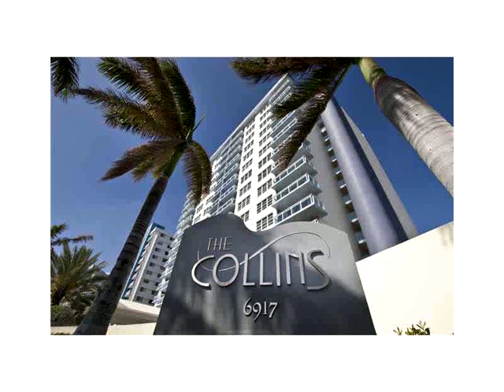6917 COLLINS AV # 920,Miami Beach,FL 33141 Condo For Sale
Location, location apt in beachfront building with parking, heated pool, gym, sauna, steam, business center and bike storage . walking distance to new publix supermarket, restaurant, caf? and stores. unit is very light and bright w/tile floors, washer/dryer inside and granite countertops. this apt comes with a storage unit purchased by owner and furniture negotiable. great short term rental potential. if your buyer is looking to do a 1031 exchange, seller is open to cooperate. owner/agent